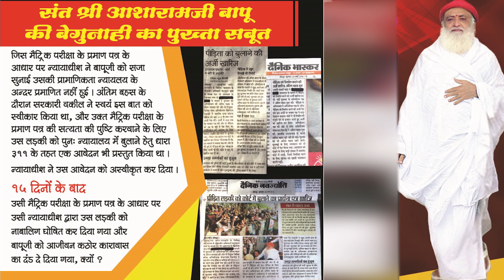सीधी बात सुनलो जो सरकार के अनुसार चलेगा उसकी बल्ले बल्ले है बाकी बापू जैसे संत जेल में होगे- हटयोगी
दोस्तो वीडियों शेयर करना ना भूले आप का एक शेयर कई लोगो को तक सच पहुंचने का  माध्यम बन जाता है  ।
अपने विचारों  को रखकर कमेंट  में जरुर लिखे । जिससे आप के विचार कई लोगो तक शेयर हो सके ।
याद रखे वैचारिक क्रांति का एक प्रचार ज्वाला बन कर सामने  आता है